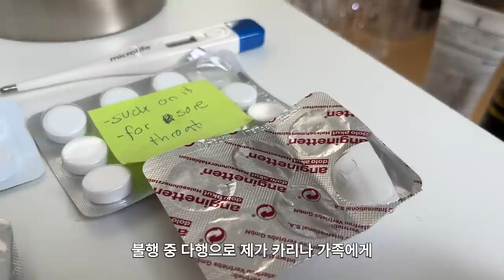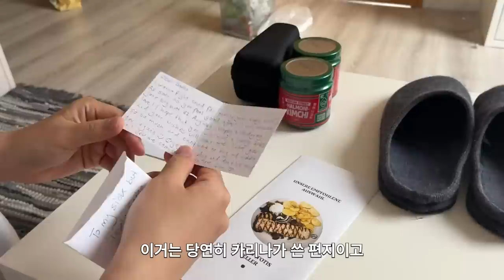생일에 격리되어 서러운 나에게 선물로 김치를 주신 독일 예비 장인장모님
촬영장비 : 고프로10, 아이폰13
쇼츠 채널 :  @lifeofcarina-shorts ​